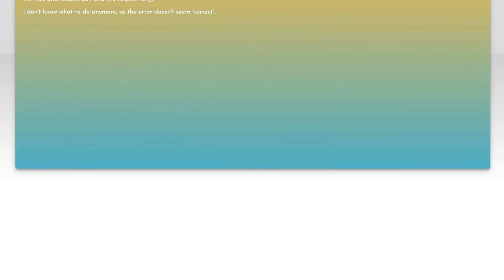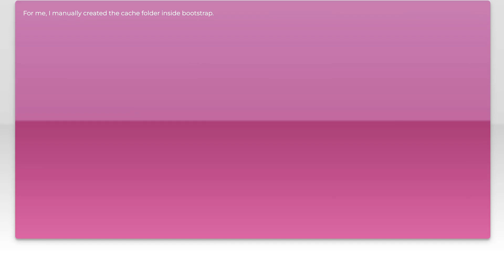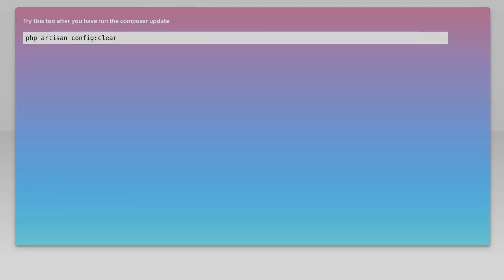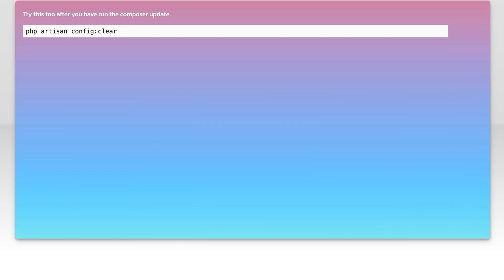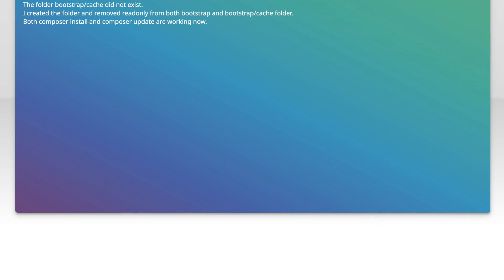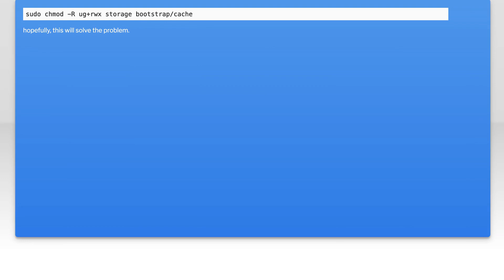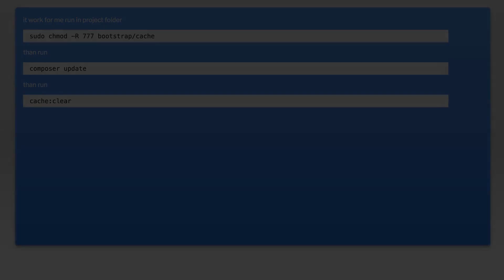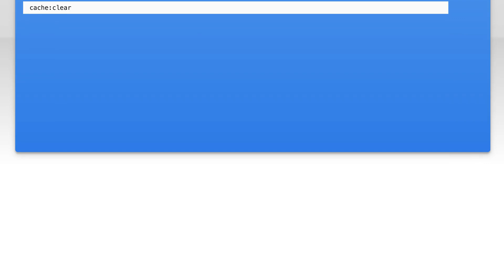Laravel throws 'The bootstrap/cache directory must be present and writable' error after update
php: Laravel throws &#39;The bootstrap/cache directory must be present and writable&#39; error after update

Related to: php, laravel, laravel-5, composer-php